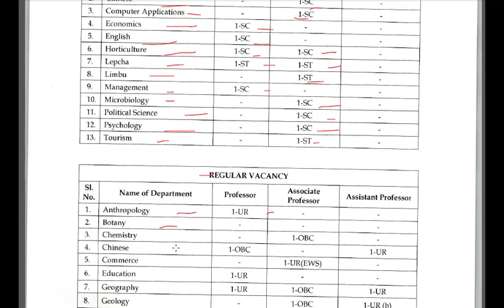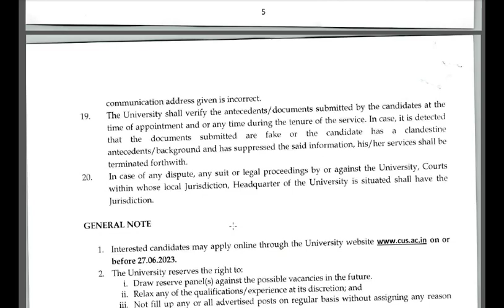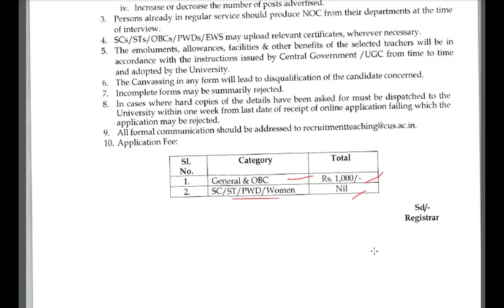51 Teaching Positions vacancies in Sikkim University (Last Date: 27 June 2023)